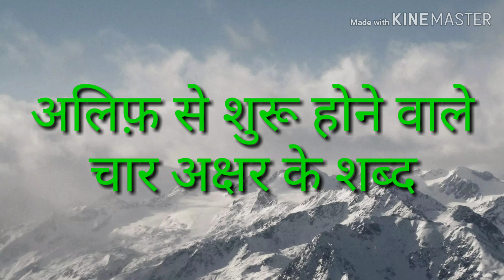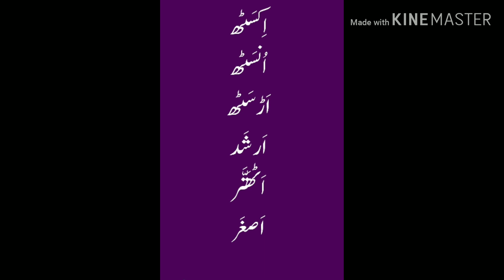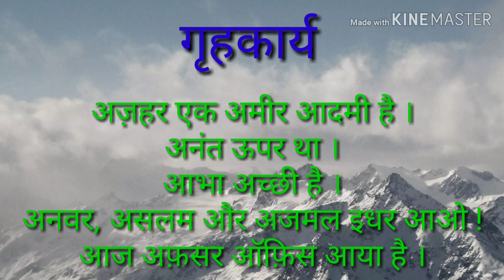Hindi se Urdu seekho ( Part 6 ) || Learn Urdu through Hindi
Pesh hai "Hindi se Urdu seekho" series ka 6th episode !
Dhyan se dekhiyega.